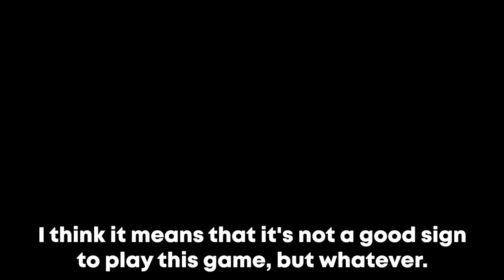You shouldn't waste your time with this game..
i'm still crying after this video..